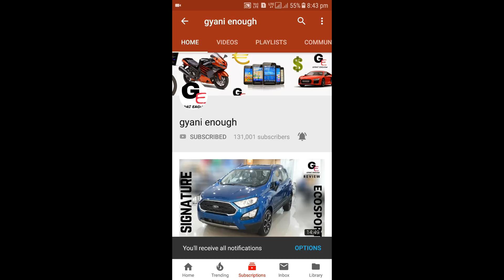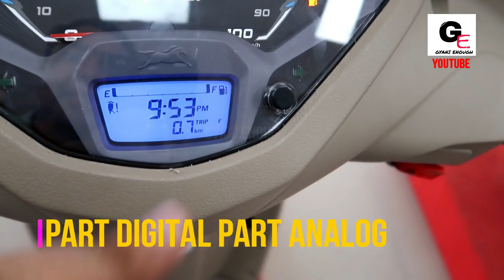TVS Jupiter Grande | detailed review | features | specifications | price !!!!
hello friends watch this video to see and know about all new TVS Jupiter Grande edition with actual showroom look including in video details !!!

TVS Jupiter Grande 2018 edition ranges between 59,592 - 63,619* ex showroom delhi